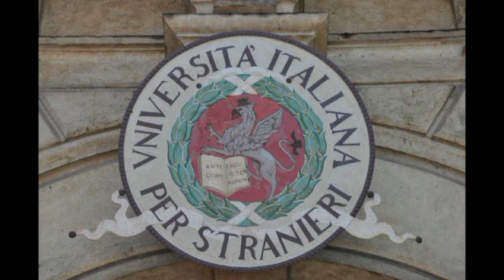Il Natale a Palazzo Gallenga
UN MESSAGGIO DI ARMONIA
PER IL MONDO DALL’UNIVERSITÀ PER STRANIERI DI PERUGIA

Esecutori
Li Yi Xiao, Soprano (Cina )
Yukiko Takemasa, Soprano (Giappone)
Zhang Yuan Ling, Soprano (Cina)
Yuan Ling Yu, Mezzosoprano (Cina)

Lu Ypeng, Tenore (Cina)

Pianista accompagnatore
M° Stefano Ragni

Si ringrazia il Conservatorio F. Morlacchi di Perugia

per la cortese collaborazione